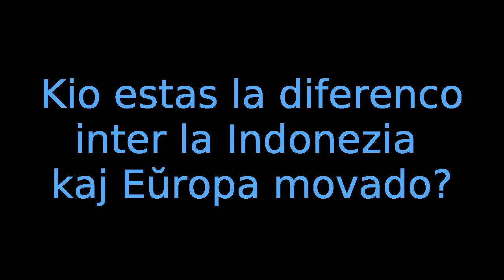Pri Esperanto #10. Heidi Goes. Belgio. 2014